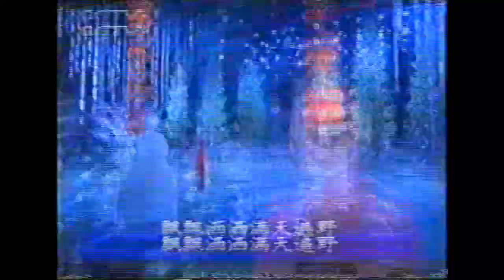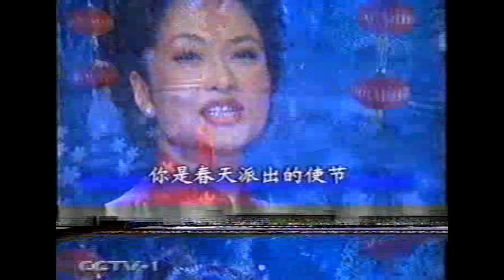1999 春節文化部晚會 4 彭丽媛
中国改革开放发展时代